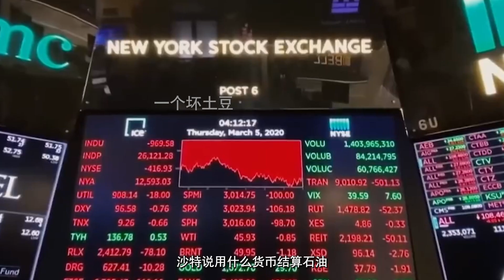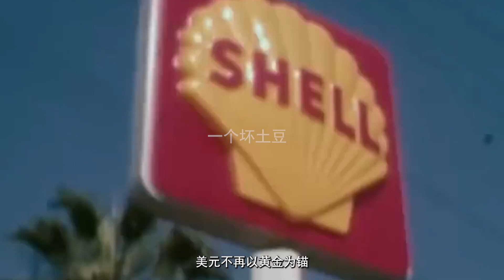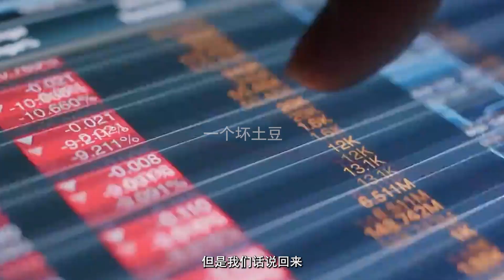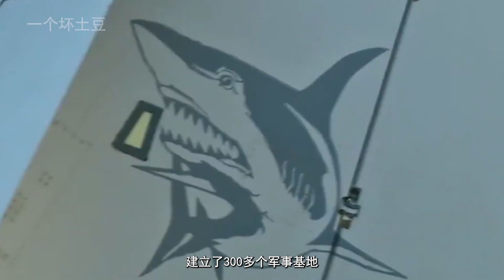沙特要掀桌子了吗？这是不是霸权崩溃的开始？